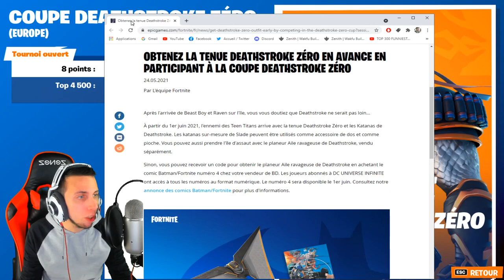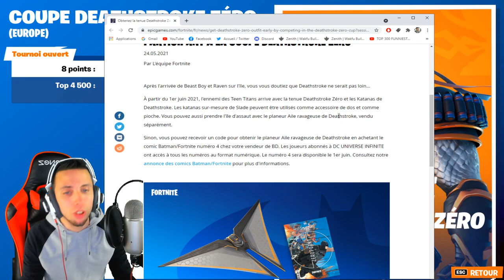VOICI COMMENT DÉBLOQUER LE SKIN "DEATHSTROKE" GRATUITEMENT MAINTENANT SUR FORTNITE ! (+Horaire, cup)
•● FATALYS ●•

•● Les Musiques ●•